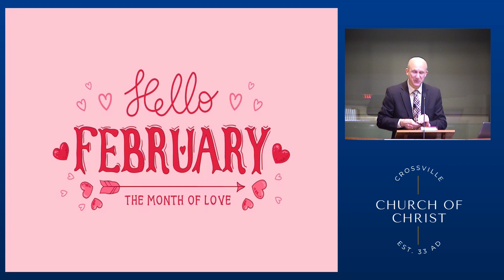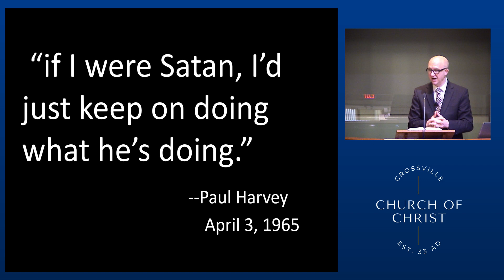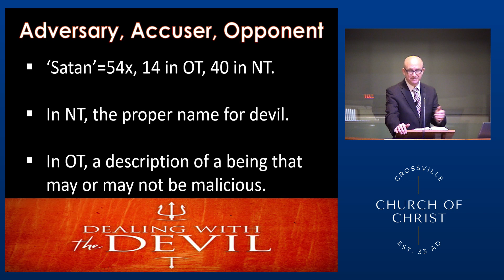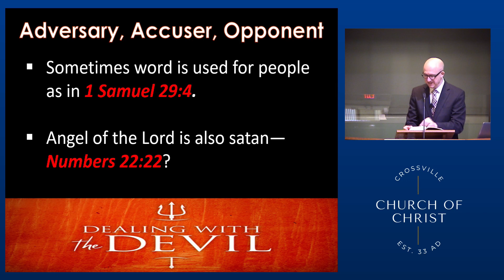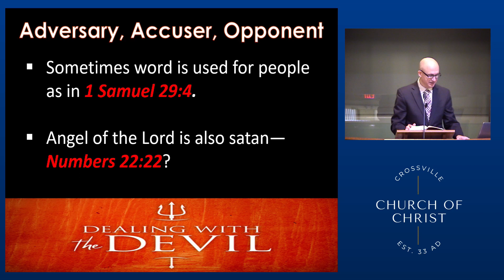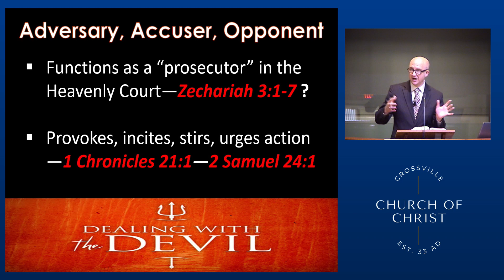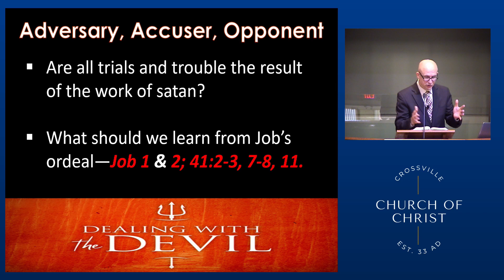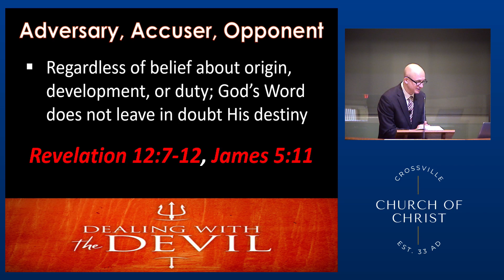Dealing With The Devil | Adversary, Accuser, Opponent